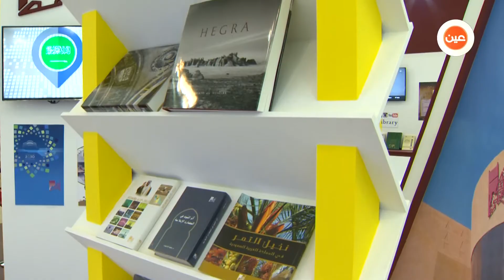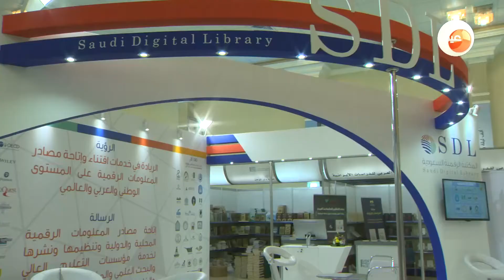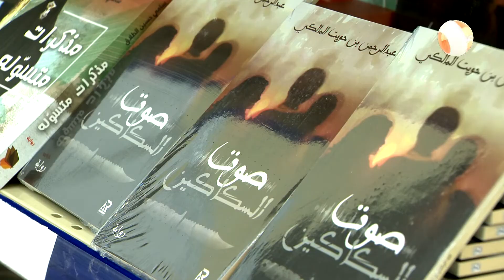تقرير | افتتاح معرض الكتاب الأول بالقصيم